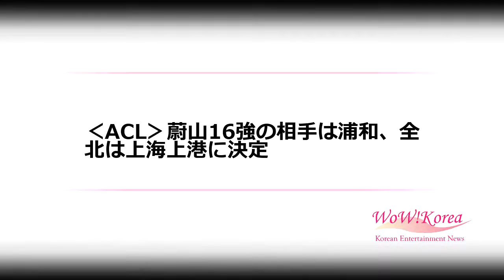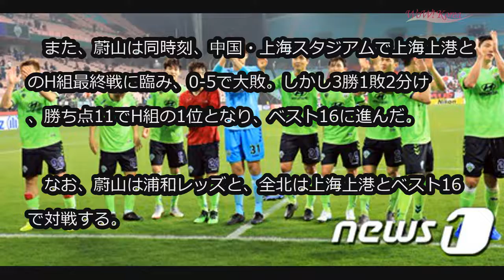‹ACL›蔚山16強の相手は浦和、全北は上海上港に決定 (5/22)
‹ACL›蔚山16強の相手は浦和、全北は上海上港に決定

Kリーグ1位・2位の蔚山現代と全北現代がアジアサッカー連盟（AFC）チャンピオンズリーグ組別リーグを組1位で終えた。それぞれG組、H組の1位でトーナメント進出を確定した。

　全北は21日午後、全州ワールドカップ競技場でおこなわれたブリーラム・ユナイテッドFCとのG組・組別リーグ最終戦でスコアレスドロー。4勝1敗1分け、勝ち点13とし、G組の首位でトーナメントに進出した。

　また、蔚山は同時刻、中国・上海スタジアムで上海上港とのH組最終戦に臨み、0-5で大敗。しかし3勝1敗2分け、勝ち点11でH組の1位となり、ベスト16に進んだ。

　なお、蔚山は浦和レッズと、全北は上海上港とベスト16で対戦する。